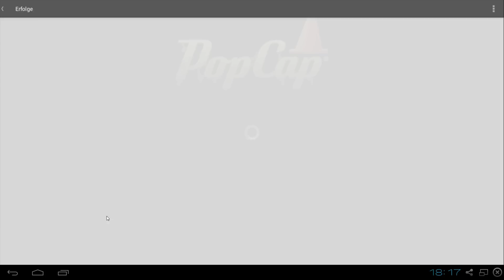Let's Play Pflanzen gegen Zombies 2 - 59 - Verwirrt und verplant [Plants vs. Zombies 2]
Ich checke regelmäßig meine Nachrichten. Laptop und Smartphone machen es möglich ;)

►Gezeigter Inhalt: Das von mir gezeigte Spiel wurde von mir rechtmäßig erworben. lassen sich alle Informationen über den Publisher einsehen.

►Du möchtest Pflanzen gegen Zombies 2?: Das Spiel ist in den meisten Appstores der gängigen Smartphones kostenlos herunter zu laden.

►Kommentator: meiner einer selbst persönlich :D

PTTV Tags: Lets-Play - Mobile - iOS - APP - Android